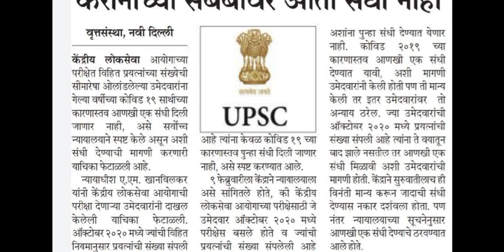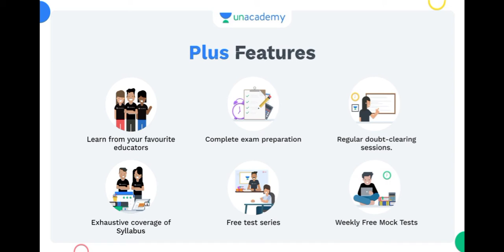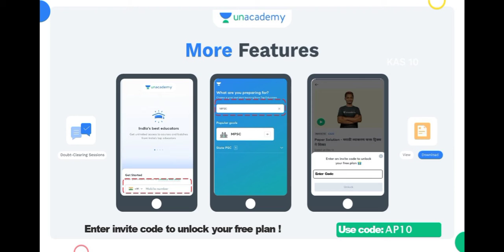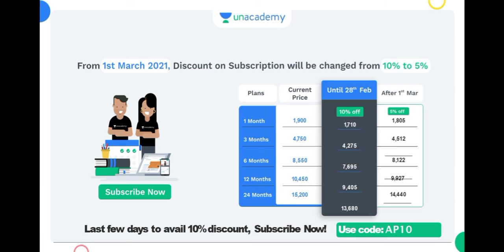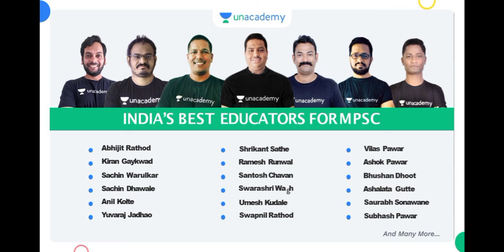UPSC परीक्षा. कोरोनाच्या सबबीवर आता संधी नाही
Description:
Level up your *MPSC* journey with India's Best Educators on Unacademy. Take your subscription now & get a massive 10% instant discount by using code: *AP10*

Unacademy *MPSC* subscription offers India’s best educators, dedicated doubt clearing sessions, 24*7 recorded sessions, complete syllabus coverage, test series & quizzes, PDF study material, choice of language  & much more